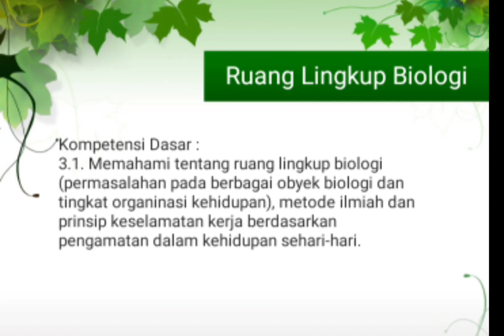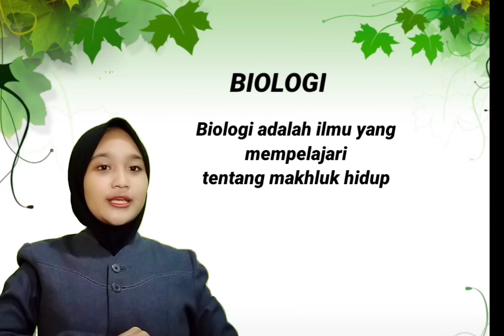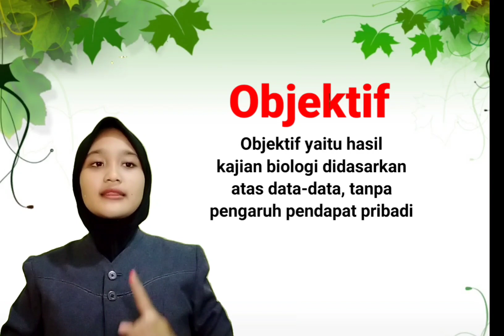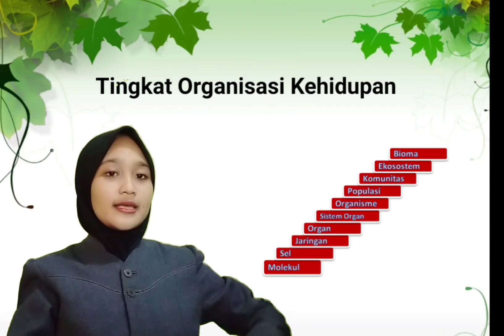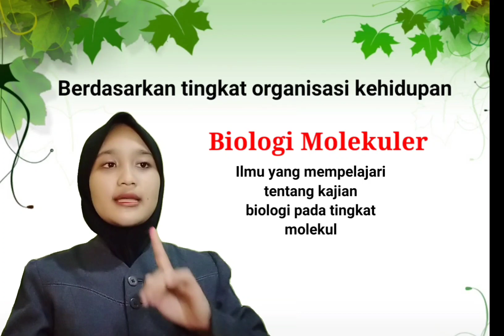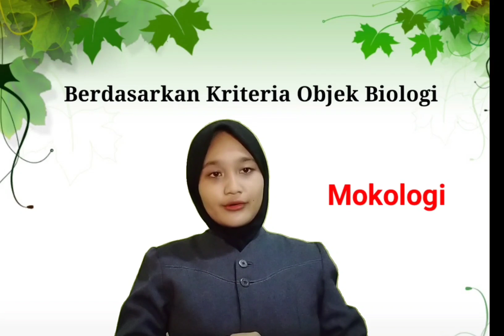Ruang Lingkup Biologi | Materi Biologi Kelas X | VIDEO PEMBELAJARAN